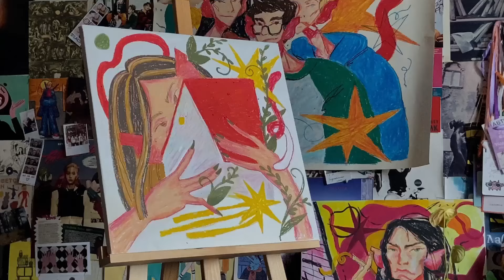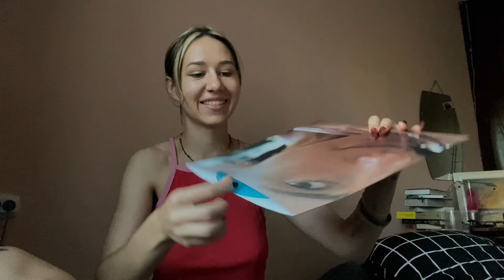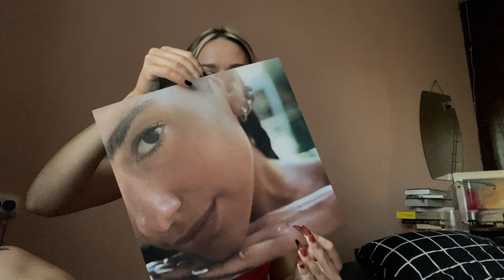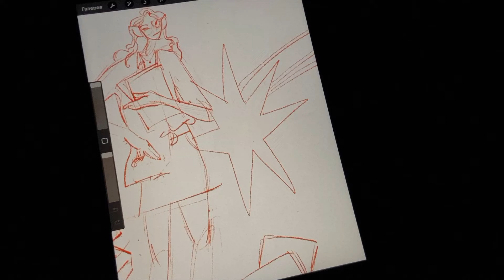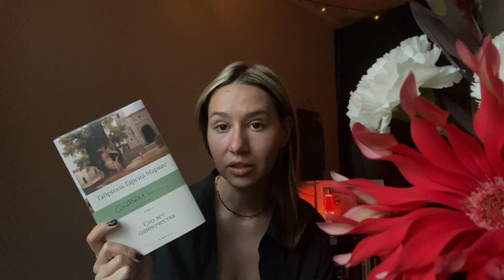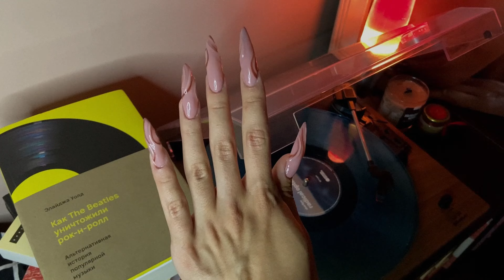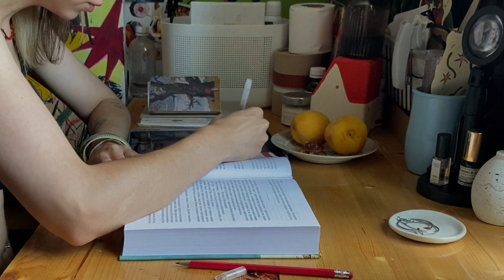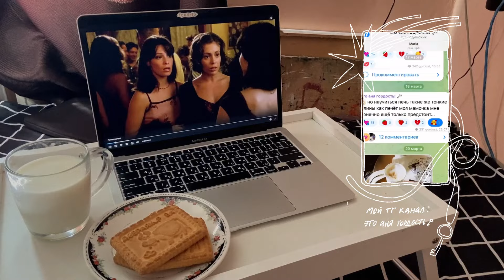влог конца лета! 🌼 масляная пастель, распаковка с вб и домашние дела 🥰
в новом влоге много домашней рутины, книги, пластинки и, конечно, рисование 🍓

  ￼ • выбираю самую классную...
  ￼ • пробую новую пастель о...
  ￼ • рисую автопортрет лево...

тг gordost98

0:00 привет!
0:32 рисую масляной пастелью
3:55 моя рутина
4:46 распаковка с вб
8:14 впечатления от книги ‘и повсюду тлеют пожары’
11:29 про спортик
13:48 моменты из жизни
16:27 дочитала ‘сто лет одиночества’
20:48 дальше к жизни
22:10 день, когда я заболела и делала всякие маленькие дела
29:59 заканчиваю :)